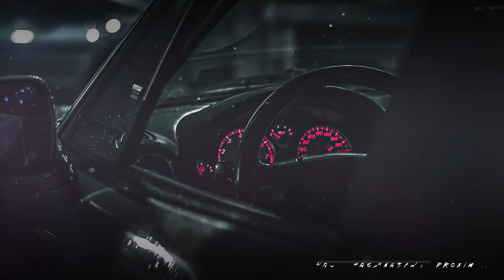ULTRA SUPER GOGETA Sufriendo Contra Mono PUR!!! Zenkai 4 Buff | Dragon Ball Legends